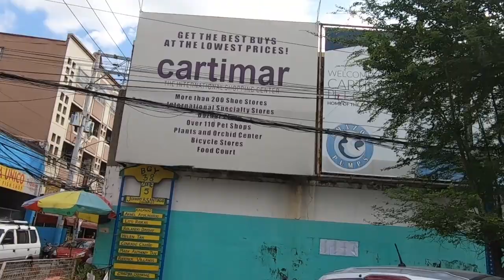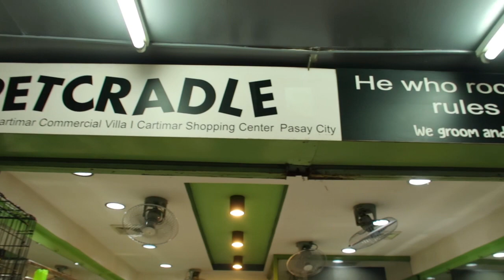CARTIMAR PET SHOP DOG PRICE LIST | CARTIMAR PET CENTER BEAGLE DOG 2022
ETO NA GUYS YUNG REQUEST NYO! 😊
Bumisita ulit ako sa Cartimar para hanapin yung mga pet na tinanong nyo from previous videos.
Hinanap ko yung mga breed ng aso na gusto nyo alagaan and tinanong ko din ang presyo.  😊

We explored Cartimar and asked some prices of the pets we saw.
OTHER CARTIMAR VIDEOS YOU MUST WATCH !

Sobrang mura ng mga aso dito sa Cartimar. Meron ding ibang pets like cats, turtle, tarantula, snake, salamander, fish, pigeons, birds, hamster, fresh water and salt water fish etc,. Kumpleto din sila sa pet accessories and pet foods na makukuha mo ng mura! Meron din silang Veterinary and grooming services.
Kilala din ang cartimar sa bentahan ng halaman ( Ornamental plants) and OEM / fake / Class A na shoes.

Best petmarket in the Manila Philippines. Cartimar is located at Pasay.
Ignore :)
Cartimar Pet Shop Dog Price list
Cartimar Dog Shop
Cartimar Shoes
Cartimar Shoe price
Cartimar Pasay
Cartimar Pet Center
Cartimar Update
Cartimar Petshop Hamster
Cartimar Pet Shop Fish Price list
Cartimar Pet Shop birds